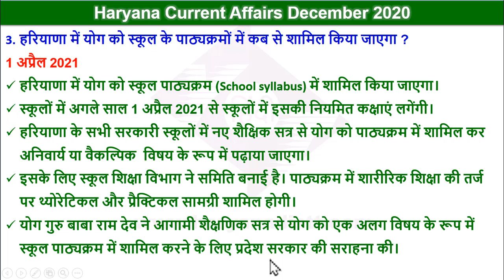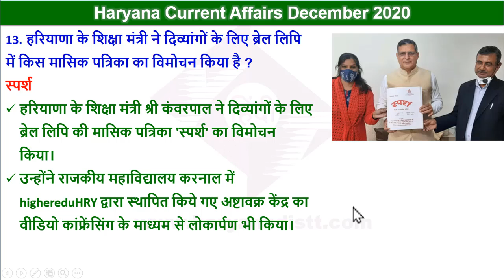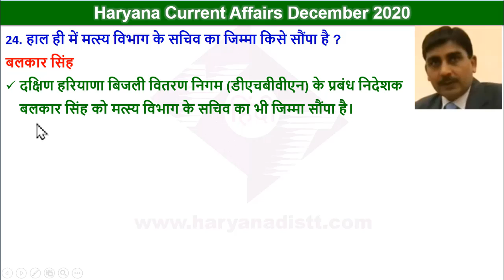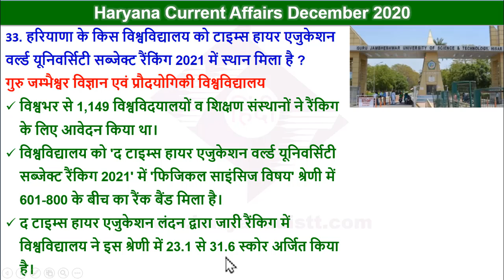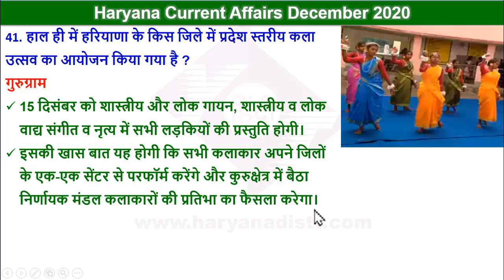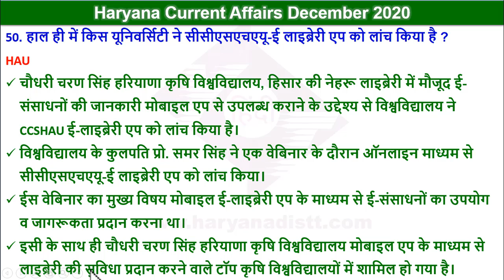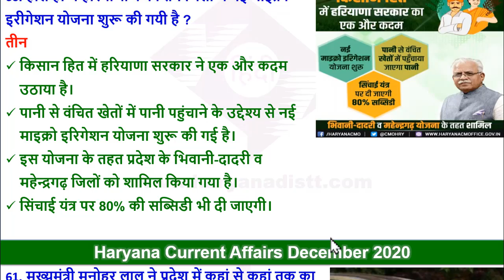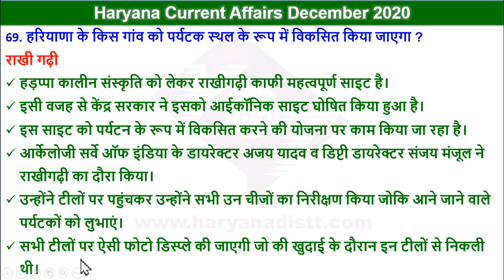Haryana Current Affairs December 2020 | HR GK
► Haryana Current Affairs December 2020 Pdf फाइल के लिए यहां क्लिक करें

haryana December current affairs 2020